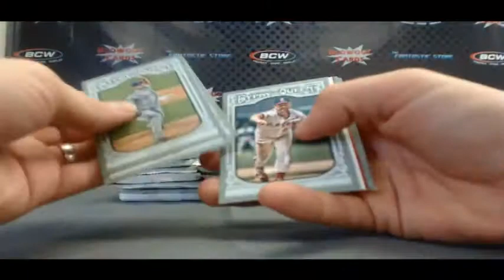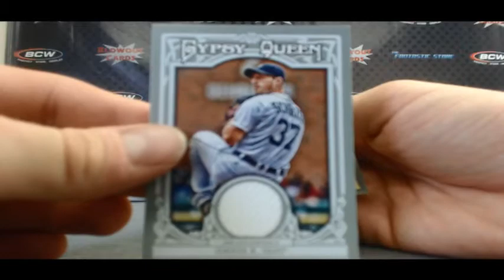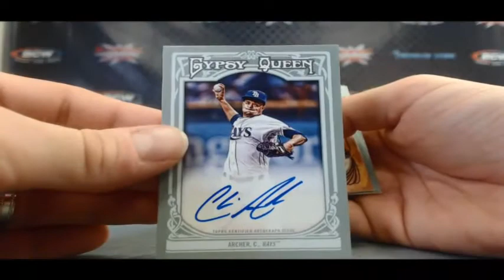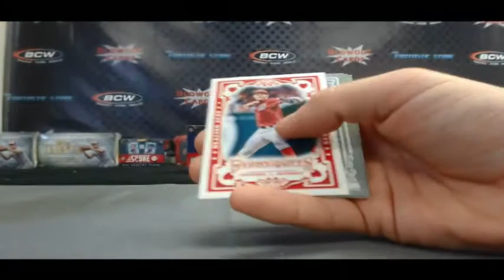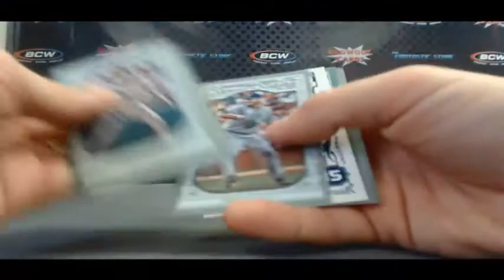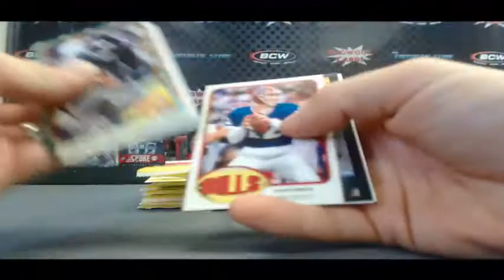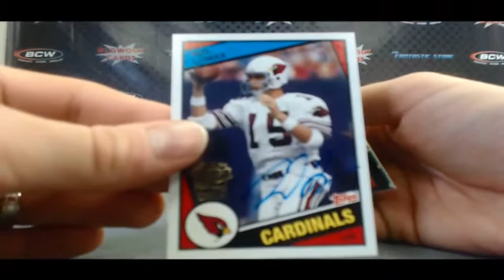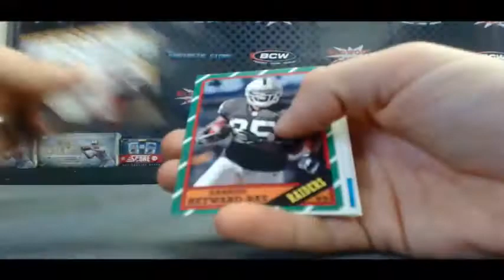BlowoutCardsTV - DK SportsCards 2013 Gypsy Queen Baseball & Archives Football